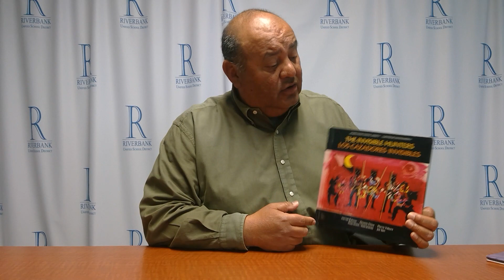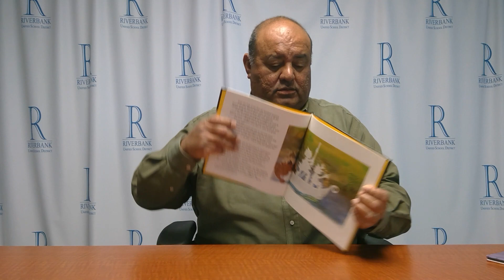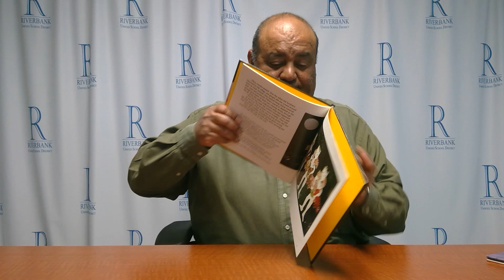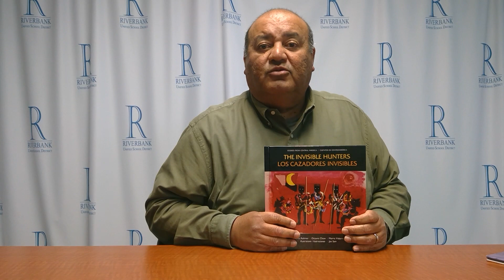The invisible hunters Los Cazadores Invisibles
Read by Assistant Superintendent Tapia